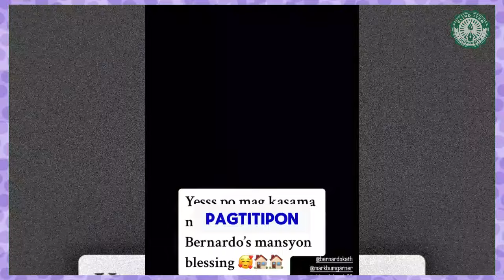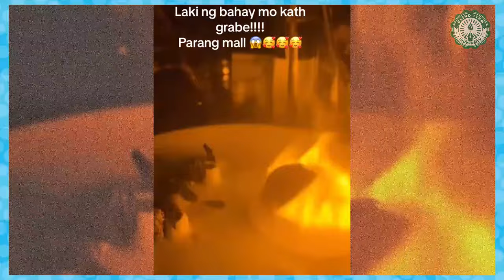🔴KATHRYN BERNARDO, HOUSE BLESSINGS DINALUHAN ni ALDEN RICJARDS🔴WELCOME TO THE BERNARDO FAMILY!